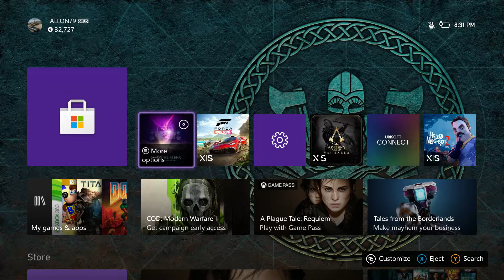GHOSTBUSTERS SPIRITS UNLEASHED PART 1